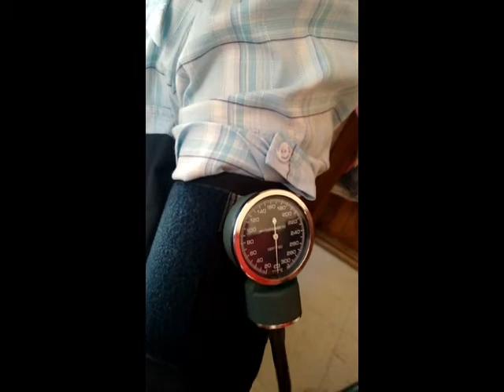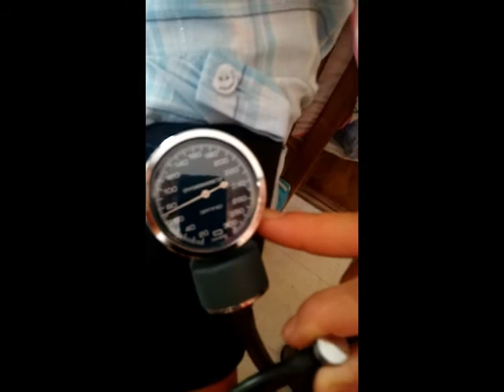Como tomar la presión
de la manera tradicional, como tomar la presión arterial, por Edith. GraCias...